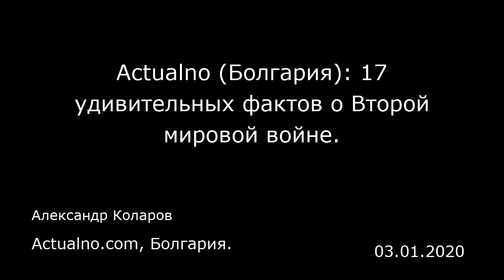Actualno (Болгария): 17 удивительных фактов о Второй мировой войне. Actualno.com, Болгария.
Actualno (Болгария): 17 удивительных фактов о Второй мировой войне.
Actualno.com, Болгария.
Александр Коларов
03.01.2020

Факты о Второй мировой войне, которых вы, вероятно, не знали:  1. Первый немецкий военный, погибший на войне, был убит японцами;  2. Первый погибший американский военнослужащий был убит русскими; 3. Среди американцев в воздушном корпусе погибло больше солдат, чем в морской пехоте;  4. Польская католическая акушерка Станислава Лещинска приняла роды более 3 тысяч детей в концентрационном лагере Освенцим во время Холокоста в оккупированной Польше;  5. Во время Второй мировой войны британские солдаты получали по три листа туалетной бумаги в день. Американцы получали 22;  6. В 1941 году в США было произведено более 3 миллионов автомобилей. За всю войну было произведено только 139;  7. Четверо из пяти немецких солдат, убитых на войне, погибли на Восточном фронте;  8. Только 20% мужчин, родившихся в Советском Союзе в 1923 году, пережили войну;  9. Во время Второй мировой войны самым молодым военнослужащим в армии США был Кэлвин Грэм, 12 лет. Грэм солгал о своем возрасте, когда он поступил на военную службу в ВМС США;  10. При осаде Сталинграда русская сторона потеряла больше (военных и гражданских) людей, чем Соединенные Штаты и Великобритания (вместе взятые) за всю Вторую мировую войну;  11. Чтобы «гамбургер» не звучал слишком по-немецки, во время Второй мировой войны американцы называли его «Liberty steak» («Стейк свободы»);  12. Уильям Гитлер, племянник Адольфа Гитлера, служил во флоте США во время Второй мировой войны;  13. На столе Адольфа Гитлера стояла фотография Генри Форда,...